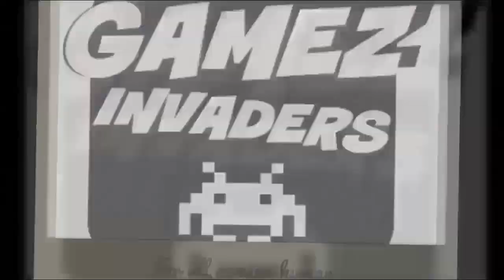SEGA RALLY 2! Snowy Track TOYOTA COROLLA WRC Arcade Race Game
This is the Snowy Track of Sega Rally 2 driving the TOYOTA COROLLA WRC [SR2]. It looks fantastic and plays just as good. I still don't think any other rally game, has nailed the rally racing feeling of the Sega rally games. So check it out and see if what you think.